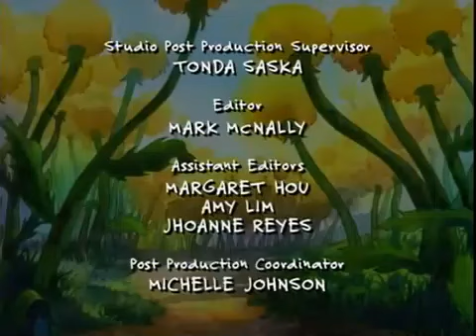Episode 11 - Sky Pirates / Four Little Pigs - Dragon Tales (1999)